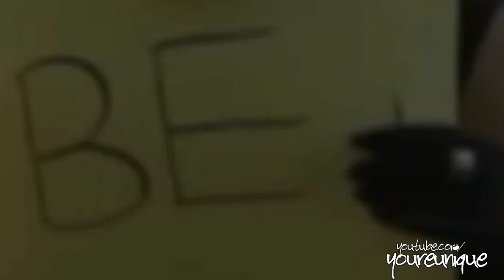diamonds&waste ✖ helena bonham carter